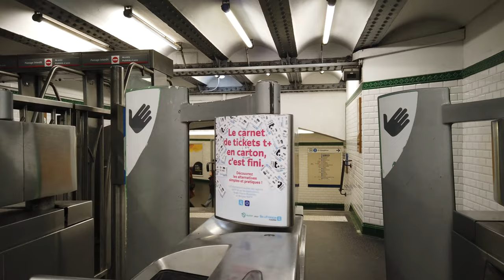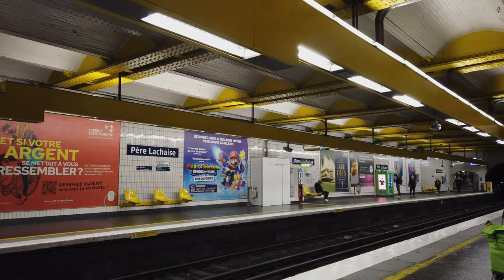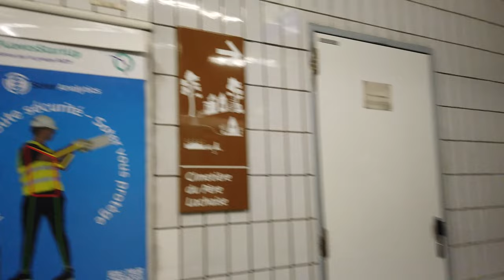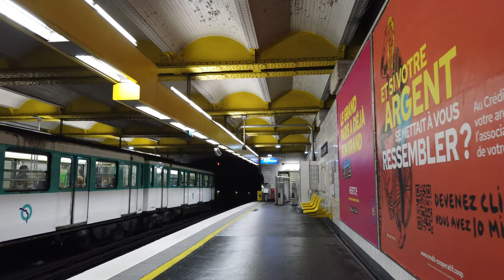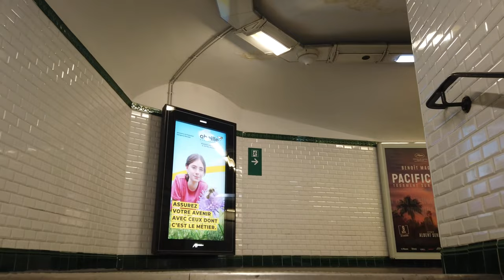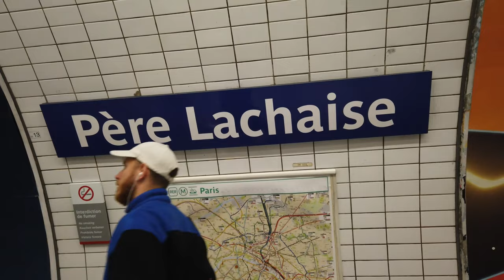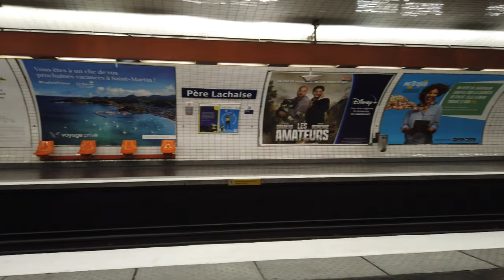Metro Station Père Lachaise - Paris 🇫🇷 - Walkthrough 🚶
Père Lachaise is a station on the lines 2 and 3.
The station opened on February 25, 1903.